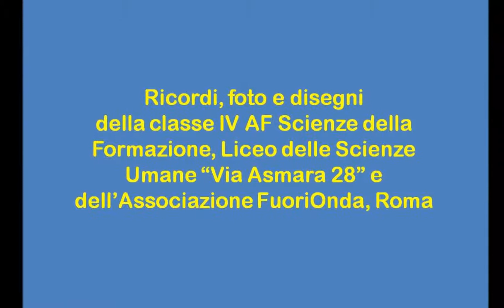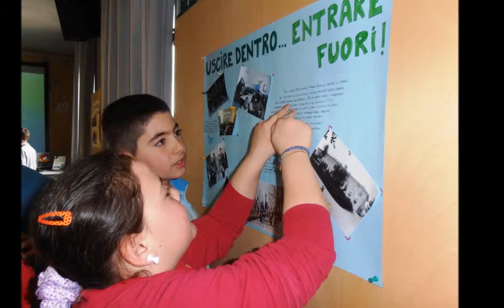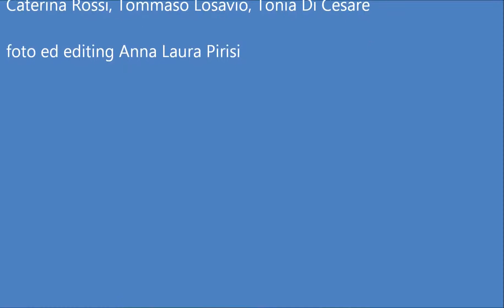Quando Marco Cavallo è venuto a Roma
Prodotto dei Laboratori di cittadinanza 2012 realizzati dalla Fondazione Basaglia in collaborazione con la Provincia di Roma, Assessorato alle Politiche sociali e per la famiglia.
Ricordi, foto e disegni della IV AF Scienze della Formazione, Liceo delle Scienze Umane, "Via Asmara 28" e Associazione Radio Fuori Onda, Roma